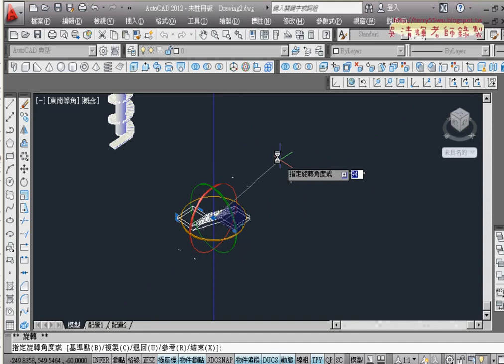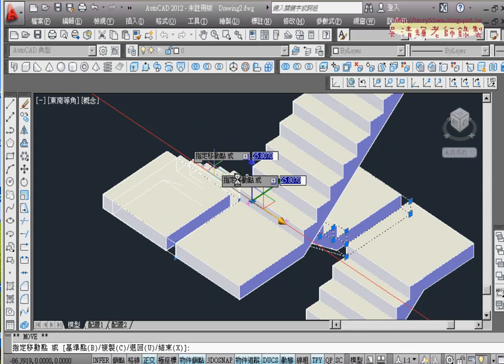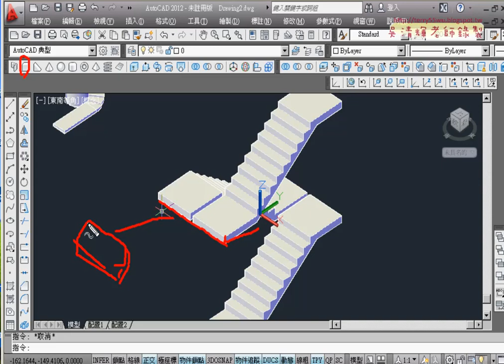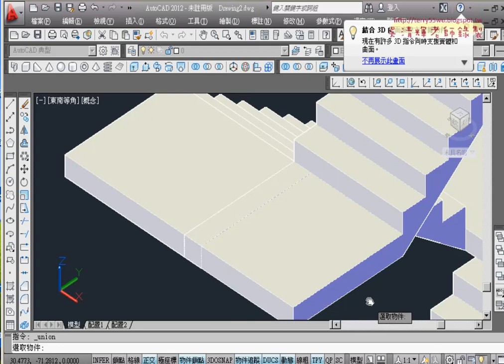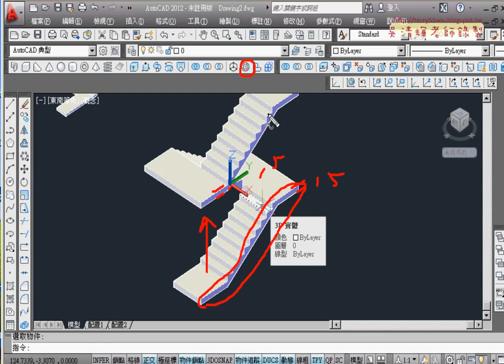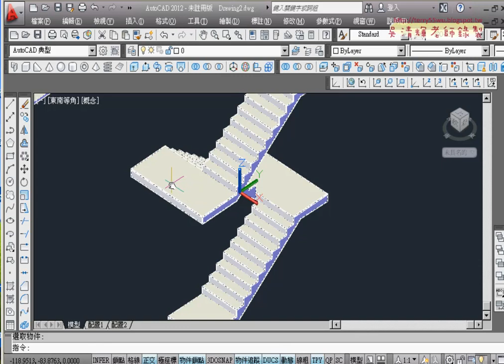04 公寓樓梯平台